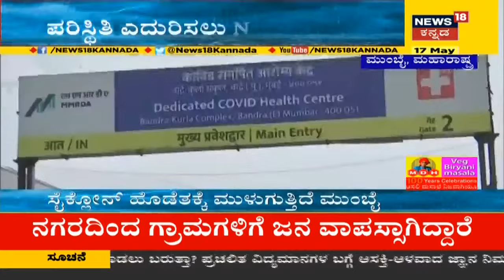7ರಿಂದ 14 ದಿನಗಳ ಕಾಲ Lockdown ಮುಂದುವರೆಸುವಂತೆ CM Yediyurappaಗೆ DCಗಳ ಸಲಹೆ | News18 Kannada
ರಾಜ್ಯದಲ್ಲಿ ಇನ್ನೂ ಕೂಡ Corona ಅಟ್ಟಹಾಸ ಕಡಿಮೆಯಾಗದ ಹಿನ್ನೆಲೆ, May 24 ರ್ ಬಳಿಕವೂ Lockdown ವಿಸ್ತರಣೆಯಾಗುವ ಸಾಧ್ಯತೆ ಇದೆ. ಇನ್ನು ಈ ಬಗ್ಗೆ ಬುಧವಾರ ಅಥ್ವಾ ಗುರುವಾರ ಸರ್ಕಾರ ಅಧಿಕೃತವಾಗಿ ಘೋಷಿಸಲಿದೆ